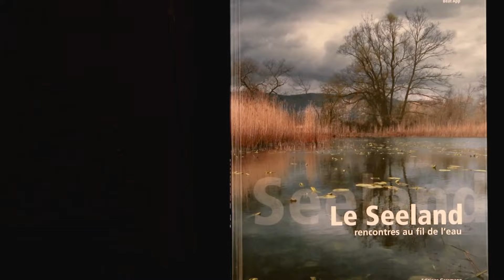Le Seeland au fil de l'eau le livre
Le Seeland au fil de l'eau, était le premier grand livre sur la nature autour du lac de Bienne, ce livre met en valeur sa faune, ses paysages, le monde des vignerons, des maraîchers, des pêcheurs professionnels, découvrez dans ce grand livre richement illustré et accompagné de textes cette région son histoire et ses richessses.